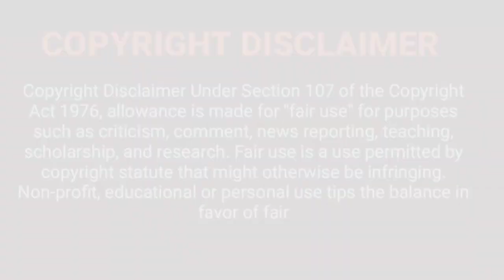DAMAN Odia Movie ∆Hi-Tech Medical |Babushan Mohanty|Medical Camp In The Cut-Off Area|Bhubaneswar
Welcome to Filmytakbak
Daman Odia Movie
Hi-Tech Medical has decide to conduct Medical camping in the Cut-Off area and Hi-Tech Medical will provie free medical treatment on Rural area in all over Odisha

Notes:-Some Images, video Clips and Music Used in the video belongs to the respected owners.

If Any Mistake Kindly Inform--e-mail 🙏🙏🙏🙏🙏🙏🙏Thank you